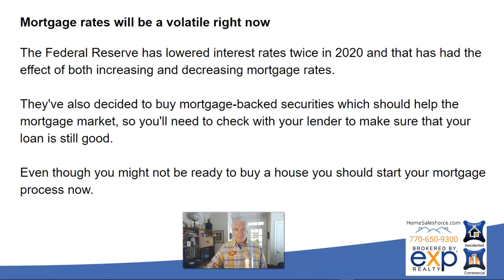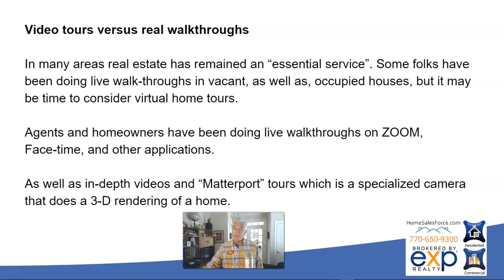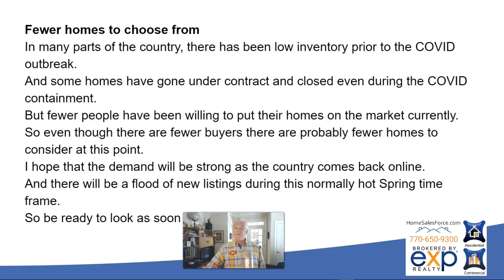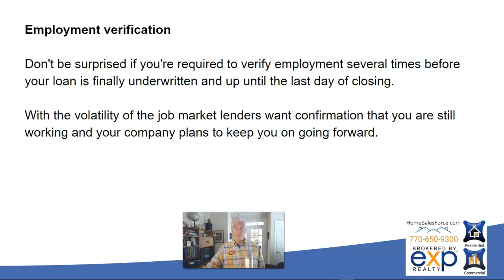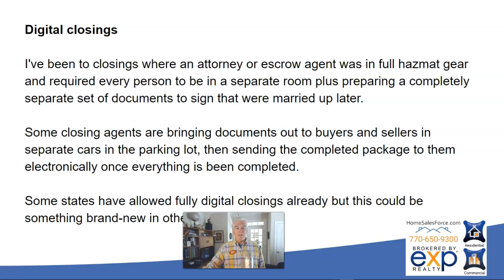10 Tips for Home Buyers During the COVID 19 Outbreak from John Thomas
Buying a home during the coronavirus pandemic

Mortgage rates will be a volatile right now
The Federal Reserve lowered interest rates twice in 2020 and that has had the effect of both increasing and decreasing mortgage rates. They've also decided to buy mortgage-backed securities which should help the mortgage market, so you'll need to check with your of a lender to make sure that your loan is still good. Even though you might not be ready by the house you should start your mortgage process now.